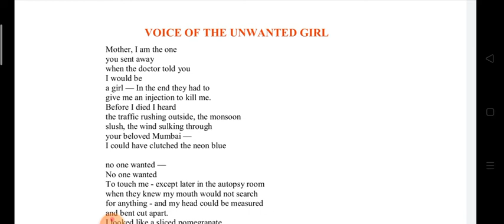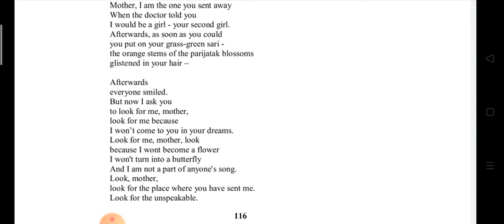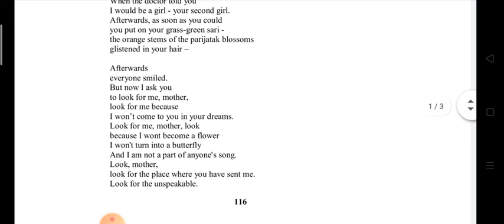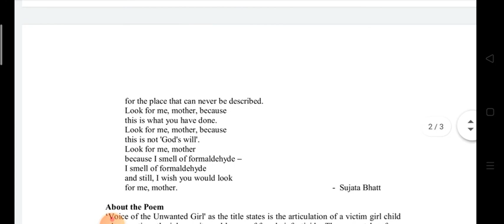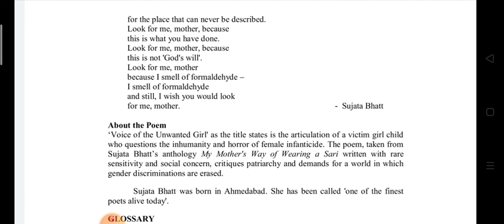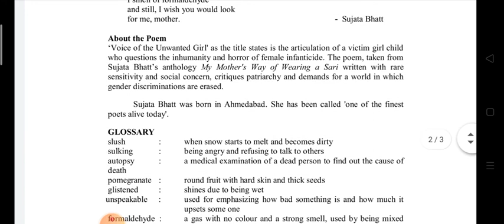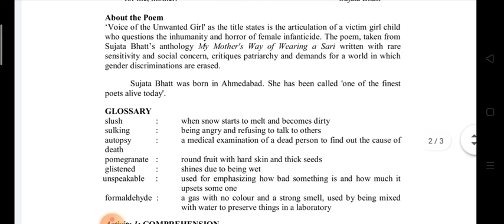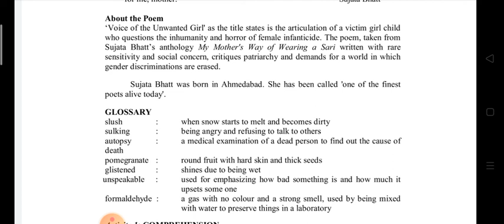Voice of the Unwanted Girl # (Part 2)For BA, B.com, Bsc BA Bed 1 # UNIRSJ# By Mr.P.J.Titus#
Sujata Bhatt